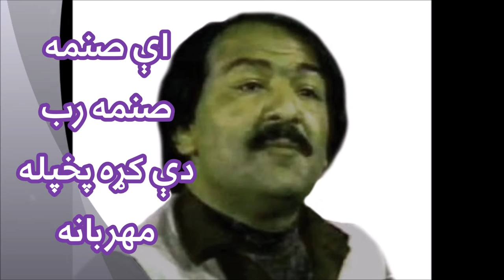USTAD KHYAL MOHAMMAD | استاد خيال محمد | اې صنمه صنمه رب دې کړه په خپله مهربانه